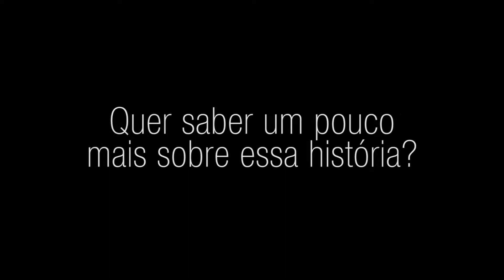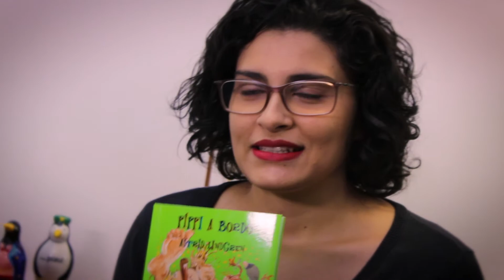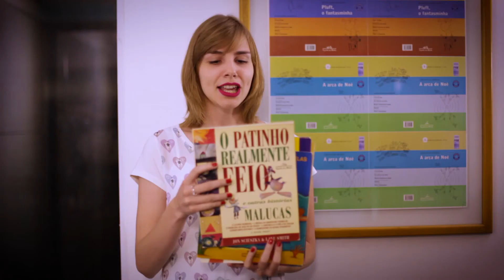Companhia das Letrinhas: 25 anos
Em 2017, a Companhia das Letrinhas completa 25 anos publicando os melhores livros infantis. Quer saber um pouco dessa história? Nós contamos para você, e falamos sobre os livros que fazem parte da nossa trajetória.